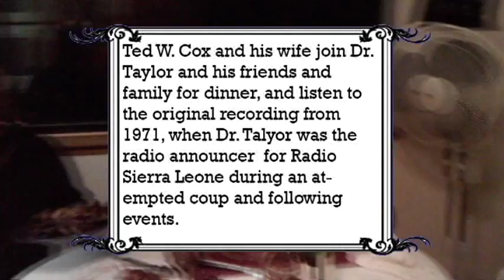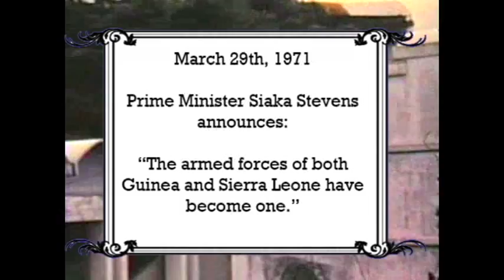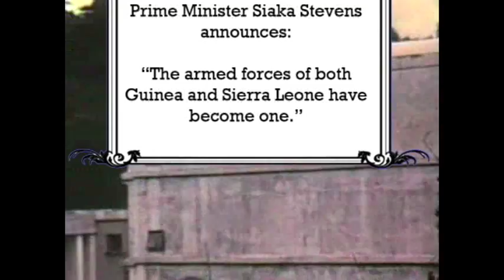Sierra Leone-3/29/1971-Sierra Leone & Guinea Military Unite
A proper write-up is located further down in the description.

People at Dr. Taylors home:
Dr. Donald Taylor
Esther Taylor
    Grandchildren: Morgan -4
                          Jackson - 8
Raymond Strasser-King
Mabel Strasser-King
Osman Sanneh
Veronica Cox
Ted W. Cox

Prior to an assassination attempt on his life March 23rd, 1971, Dr. Siaka Stevens requested a security guard from Guinean President Sekou Toure. This Guinean guard was the same one that saved his life on March 23rd in Freetown, (Don Taylor, interviewed by Ted W. Cox, December 2011).
On March 25th, Dr. Stevens traveled by car to Conakry, Guinea where he successfully obtained more support from President Toure, (from Siaka Stevens memoirs).
On Sunday morning, March 29th, 1971, a member of Siaka Stevens cabinet, Mr. D.F. Shears, brought to Broadcasting House in Freetown a taped statement by Dr. Stevens. The tape was handed over to Don Taylor who was working that morning: "I put the tape on the air because it was not announcing a coup ---it was announcing the restoration of the civilian government and it was a message to the nation by the Prime Minister." (Don Taylor, e-mail to Ted W. Cox, December 2011).
Part of this You tube publication is the above mentioned taped broadcast that Don Taylor played on Radio Sierra Leone that day.
During the radio announcement, 200 to 300 French speaking Guinean soldiers arrived in Freetown. The number of Guinea military personnel in Sierra Leone was lowered over time. After three years they were all gone.
 At the time of the coup attempt, the teaching staff of Bo Teacher Training College held a reception at the house of Peace Corps Volunteers, Frank Fletcher and Ted W. Cox in Bo. The faculty was celebrating Sierra Leone's upcoming Tenth Independence Anniversary. A small amount of money had been sent to the college from central government for this purpose. The money was insufficient to hold a reception for the student body in the mind of the College Principal. Some students objected to this use of college funds.
Following the reception, an unknown person falsely reported to government officials that the Bo Teacher Training College faculty had celebrated at this reception in support of the military coup against Stevens. BTTC Principal, Mr. E.R. Ndomahina was promptly summoned to Freetown to explain why the reception was held and the issue was quickly settled.

Ted W. Cox -- December 2011